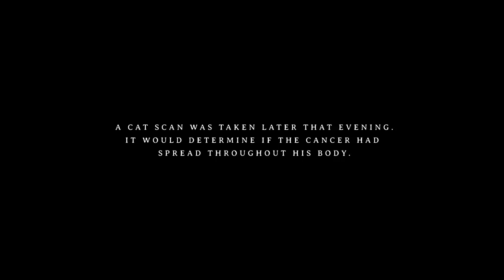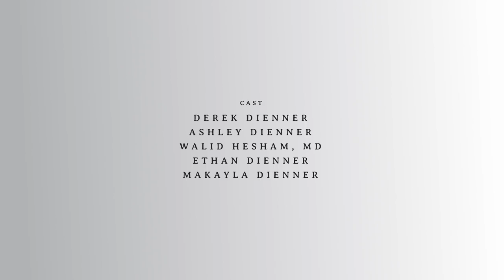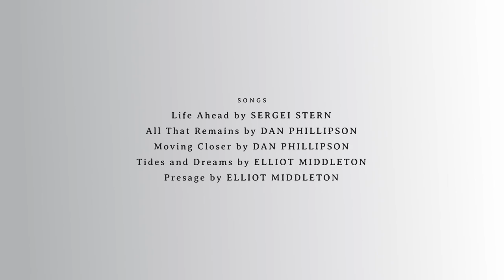The Day I Became Alive | Documentary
At 31, Derek Dienner was diagnosed with stage 3 colon cancer. Faced with his own mortality, Derek learned how to turn tragedy into a motivator for change. As Derek reflected on his journey, he realized August 24th, 2017 was not the day he was diagnosed with cancer, but the day he became alive.